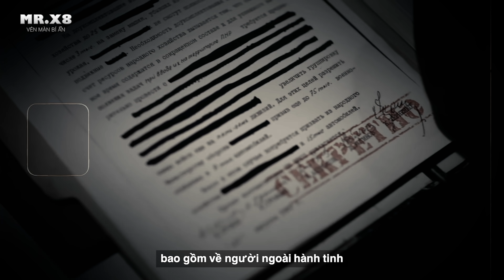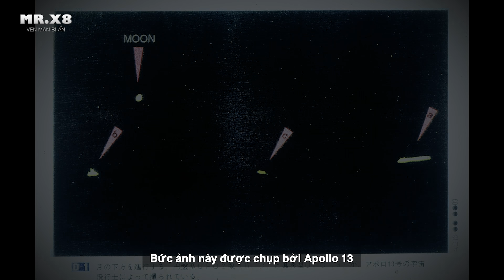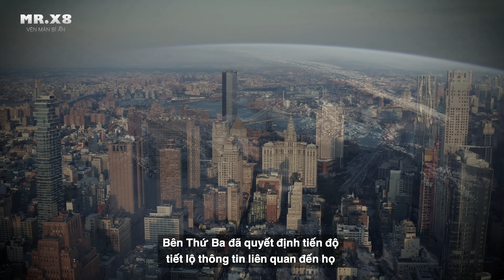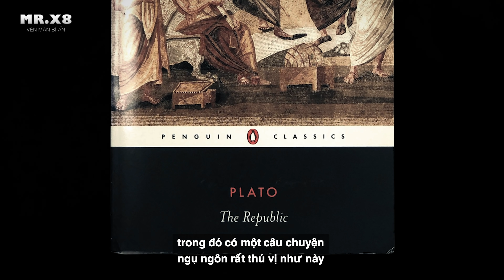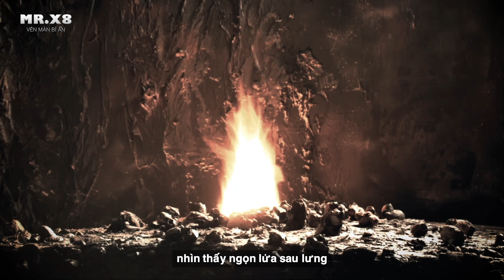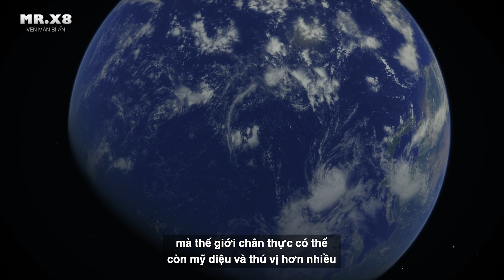Những "Tài Liệu Tuyệt Mật Cấp Vũ Trụ" Được Tiết Lộ Bởi Robert Dean